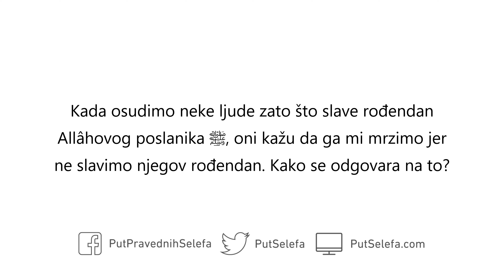Novotari mrze Allâhovog poslanika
Pitanje: Kada osudimo neke ljude zato što slave rođendan Allâhovog poslanika ﷺ, oni kažu da ga mi mrzimo jer ne slavimo njegov rođendan. Kako se odgovara na to?

Odgovor: Naprotiv. Oni koji praktikuju novotarije mrze Allâhovog poslanika ﷺ, a proslavljanje njegovog rođendana je novotarija. Allâhov poslanik ﷺ je mrzio novotarije. Zabranio ih je i upozoravao je protiv njih. Onaj ko voli Allâhovog poslanika ﷺ ostavlja novotarije, a proslavljanje njegovog rođendana je jedna od njih. Onaj ko uvodi proslavljanje njegovog rođendana mrzi Allâhovog poslanika ﷺ.